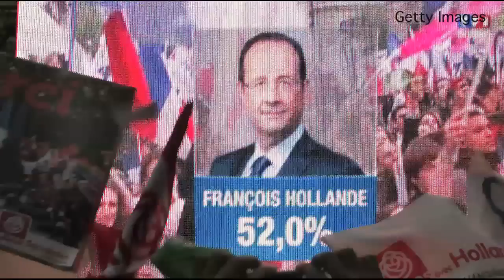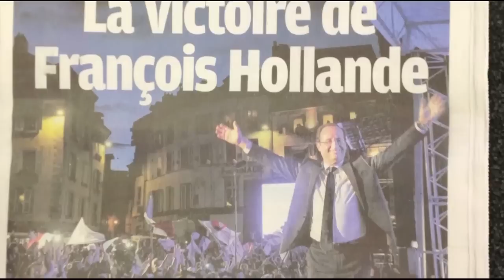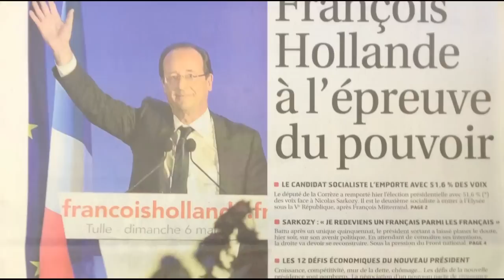France Wakes Up to Socialist President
France wakes up to its first Socialist President since Francois Mitterand left office in 1995. WSJ's Grainne McCarthy is joined by Eric Chaney, AXA chief economist, to discuss Hollande's leadership style. Photo: Getty Images